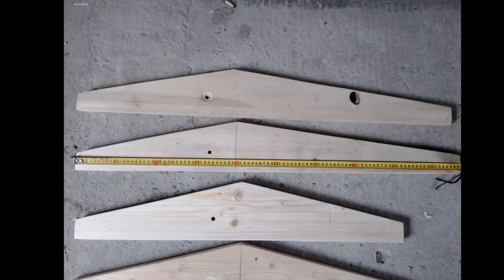Krzesło ogrodowe drewniane (WOODEN GARDEN CHAIR)